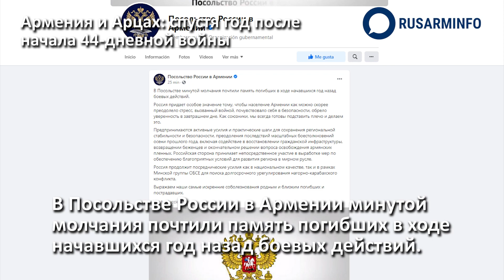Дань памяти героям, защищавшим родину: Армения, Арцах и диаспора сплотились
26 и 27 сентября в Армении, Нагорном Карабахе (армянское название Арцах) и диаспоре прошли мероприятия памяти по жертвам 44-дневной войны 2020 года в Нагорном Карабахе.

Были организованы факельные шествия, армянские чиновники и послы зарубежных стран посетили военный пантеон Ераблур и воздали дань памяти солдатам, которые погибли, защищая родину.

Перед посольством Армении в России были развешаны фотографии погибших военнослужащих и установлен венок. В армянском Кафедральном соборе Преображения Господня Москвы прошла панихида по погибшим.

В Ахалкалаки (Грузия) был установлен Хачкар в память о погибших, а в Вашингтоне местные армяне провели акции протеста перед посольствами Азербайджана и Турции.